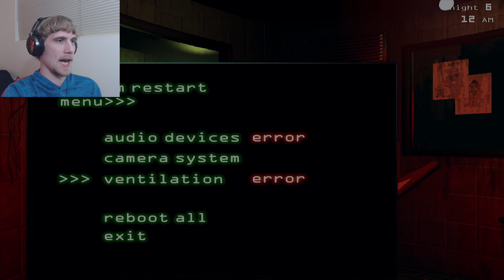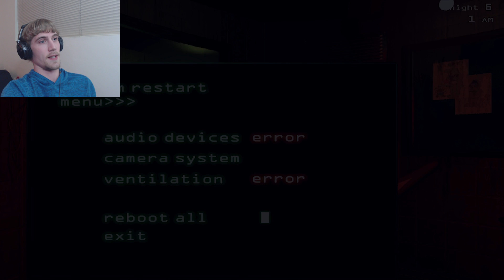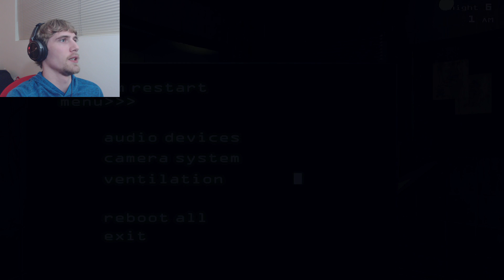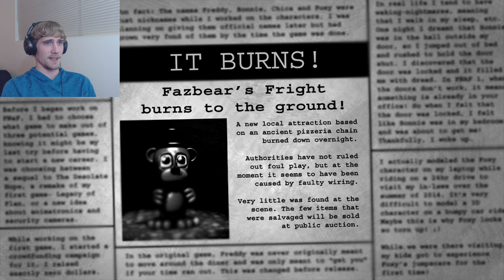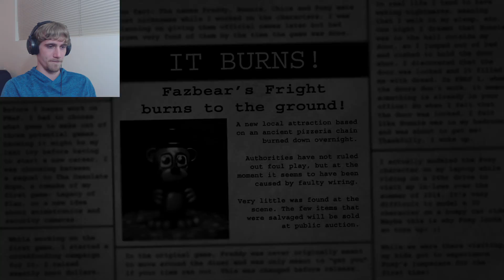Nightmare Mode is a Dream Come True - Five Nights At Freddy's - Part 5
Freddy's being a nuisance!